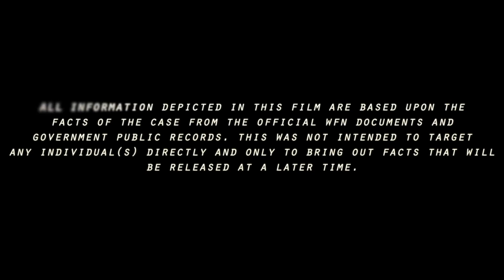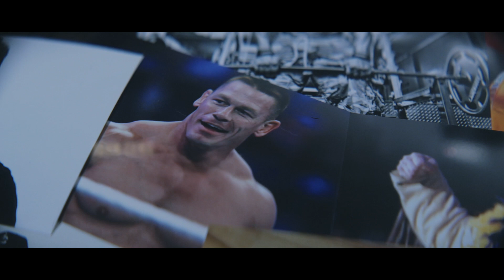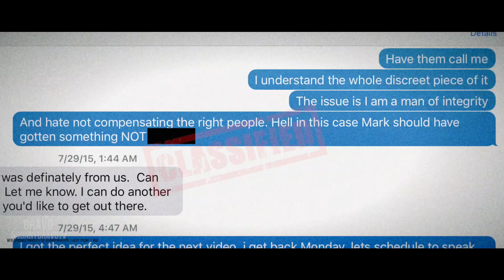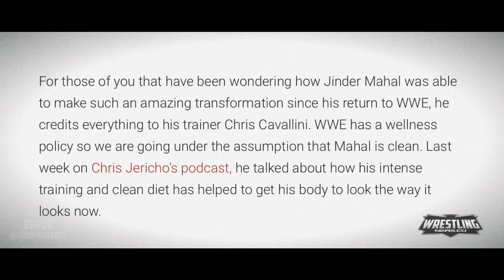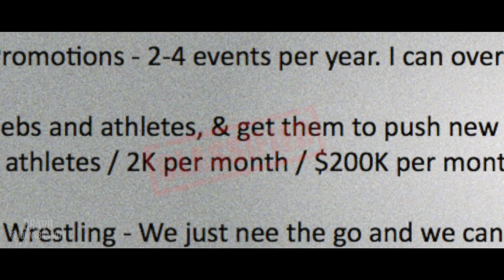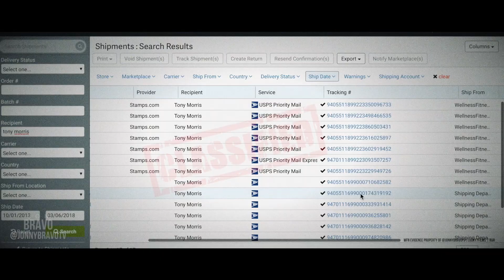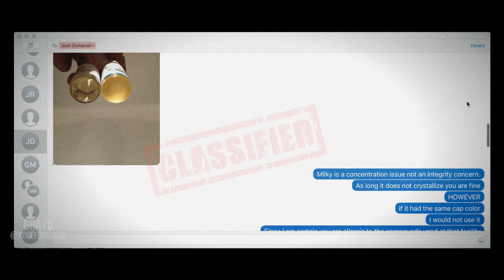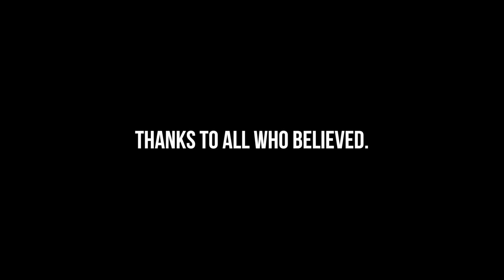The Evidence of WFN & The Story Behind The Distribution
This long awaited video required to 50+ edits since the first edit contained material which affected the case of Richard Rodriguez. I re-filmed and re-edited the entire project to abide by those terms. This is the story of how the connections within WFN got started and who connected Richard Rodriguez to Athletes, celebrities and public figures. @jonnybravotv for behind the scenes info.